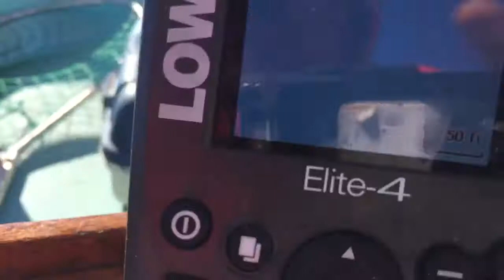1969 13' Boston Whaler in Perdido Key Big Lagoon Florida.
1969 13' Boston Whaler in Perdido Key Big Lagoon Florida. 20 hp 4-stroke Mercury with 10p prop going 21.7 MPH, with two adults.